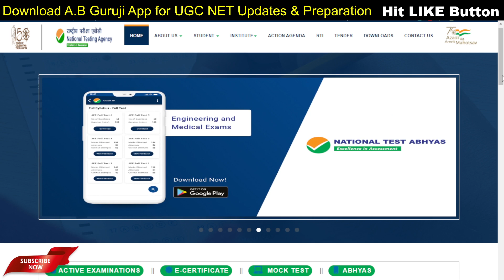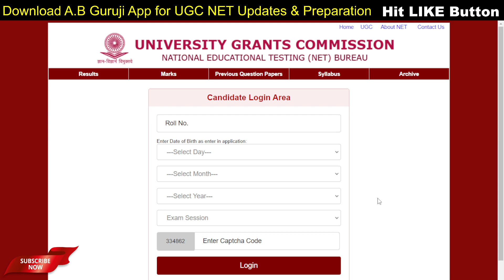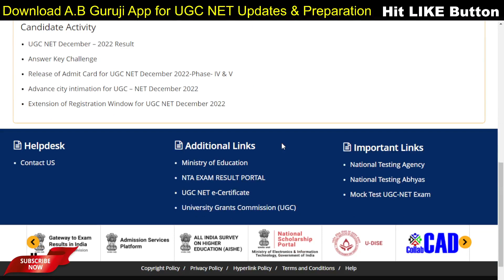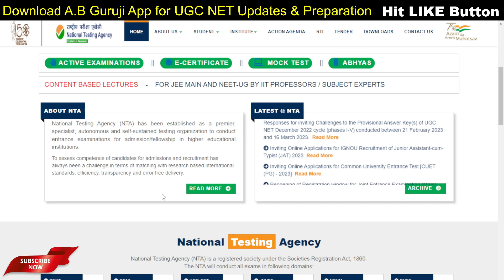NET Certificate and JRF Award Letter? UGC-NTA NET Exam 2023 || NET Exam December 2022 Session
Important video for UGC NET Exam students. so many students were continuously asking for the NET Certificate and the JRF Award Letter of December 2022 NET Exam. (net certificate kb aayenge, jrf award letter kb aayenge?) Here is the answer of their questions. I hope this video will be very helpful for them.

& For exam-related queries, you can also on our APP

how to see net certificate and jrf award letter
jrf award letter validity
net certificate validity
till when jrf is valid
till when net is valid
netexam_normalisation_Process
netexam_percentile
netexam_percentage_percentile
netexam_expected_cutoff
netexam_expected_percentile_result
netexamanalysis2022#ugc_net_cutoff_2022
net2021
netanalysis
Net_Exam_Recorded_Response_&_Official_Answer_Key
net_cut_off
netcutoff
netexamcutoff